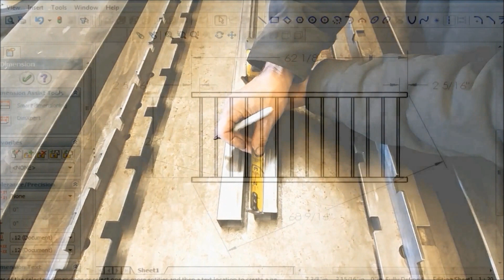Railing welding jig / fixture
Custom railings fabrication.